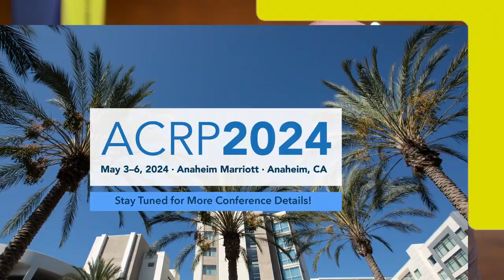ACRP 2024 Testimonial: Adam Kinsey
"This really is my community of clinical research professionals. It's been great to see the presentations and talks that hit home when it comes to what I do... at a sponsor company."

Thanks to Adam Kinsey from Merck for sharing his thoughts on what made the ACRP 2023 conference so special.

Details for ACRP2024 will be released in the fall. If you'd like to present and be part of the conversation in Anaheim, our Call for Proposals is open until July 24, 2023.

But don't delay! Read what's behind a "winning proposal" and the criteria to apply